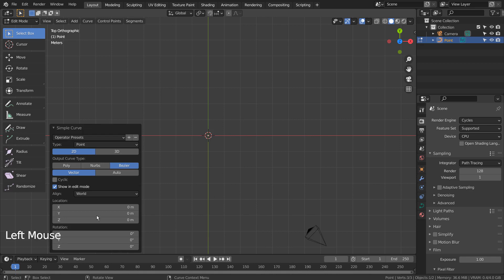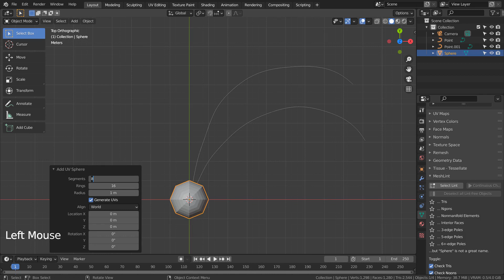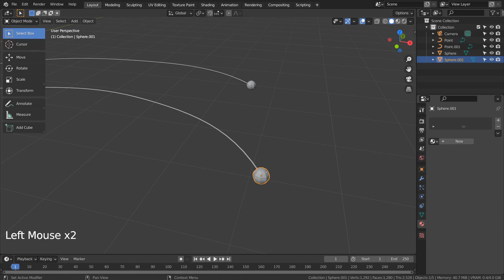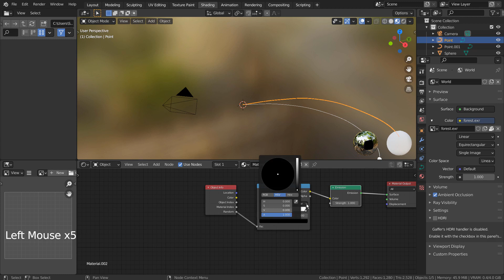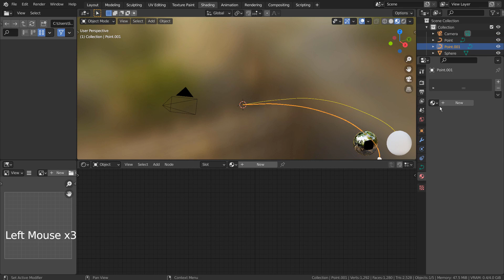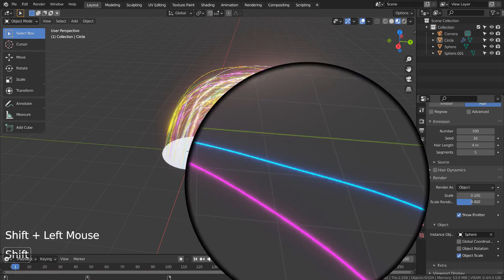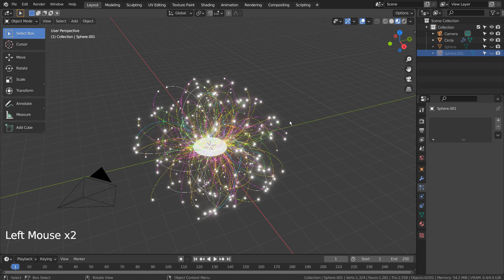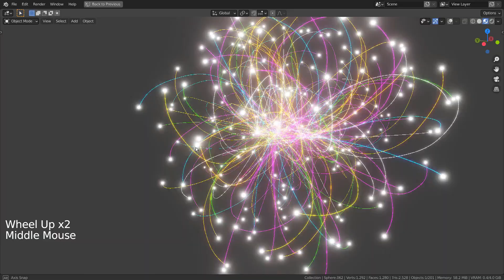Blender Tutorial - Abstract art